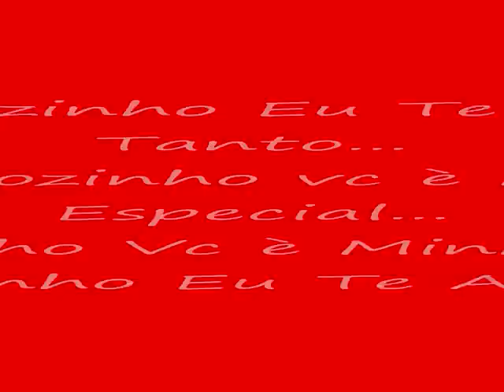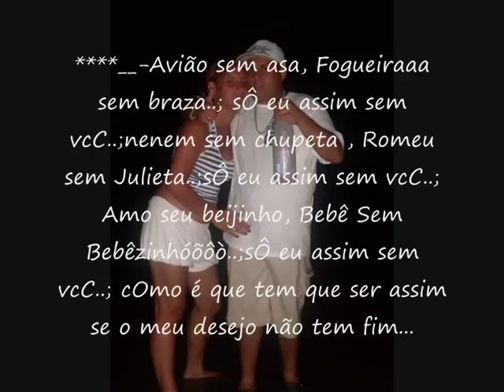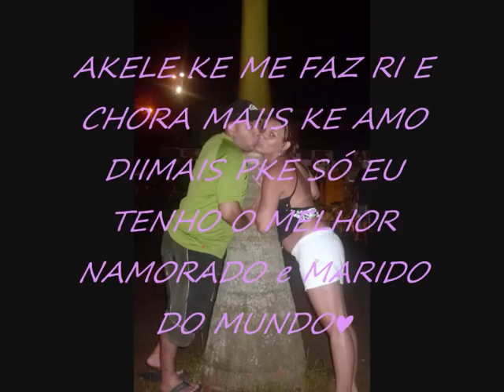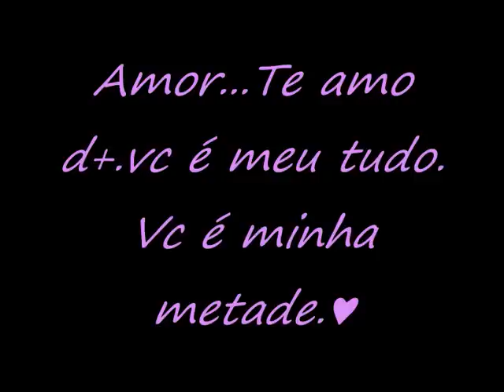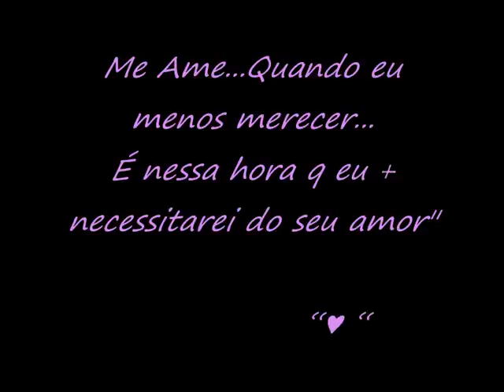Tee amO Meu Marrudo.wmv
Vc Sim E kem amoooooooo